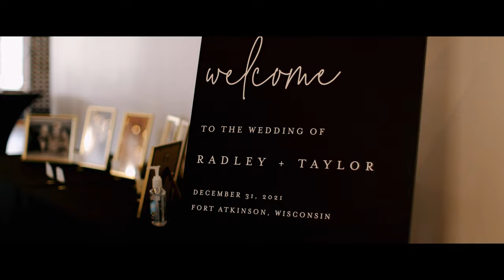Champagne Showers | New Years Eve Wedding Shot in 4K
Welcoming 2022 With The Wedding of Taylor & Radley!

Are You a Creator? Here's All The Gear We Used to Create This Wedding Film!

Full Frame Camera That Shoots 4k 60fps under $2000:
A Less Photo Focused Option:

Ultimate Camera & Lens Bundle:

Zoom Lenses Used for Ceremony & Reception:
70-200mm f2.8
70-200mm f4.0

Sharp & Wide Lens Perfect for Your Gimbal Set Up:

Our Gimbal:

Latest & Greatest Gimbal (Recommended):

Best Spot Light For Wedding Receptions (We Use 2)

Best Light Stands:

Or Go All Out With a Three Pack:

Travel Tripods:

MB01HFPQHOZYZOB